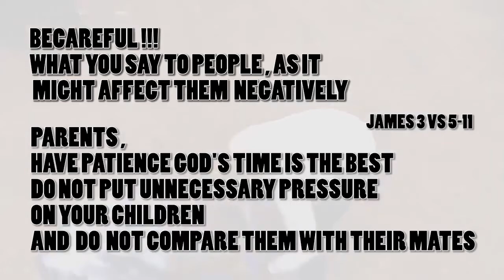April 27, 2021